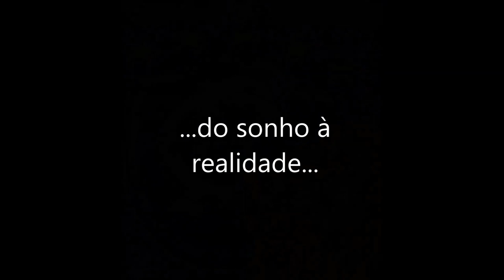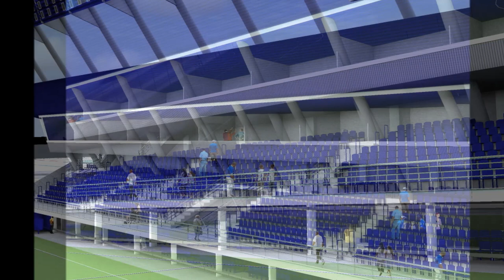Filme Baenão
Projeto - M2p Arquitetura e Engenharia
Apresentação na sede do Clube do Remo em 03 de setembro de 2013.